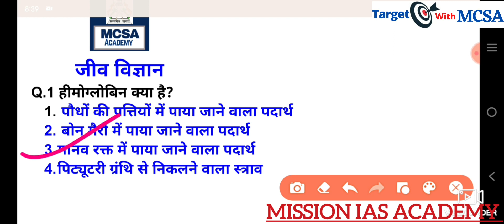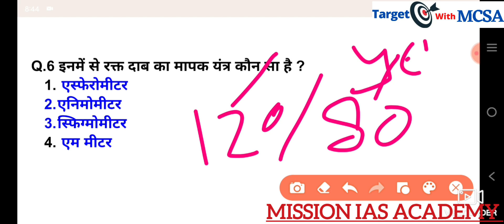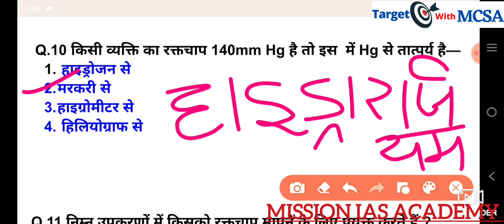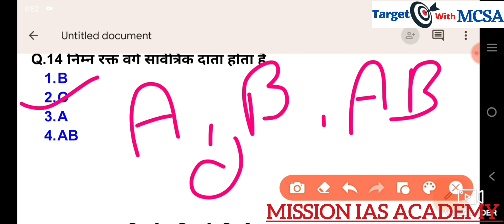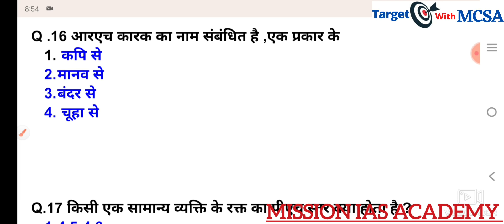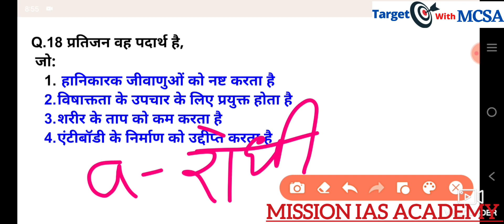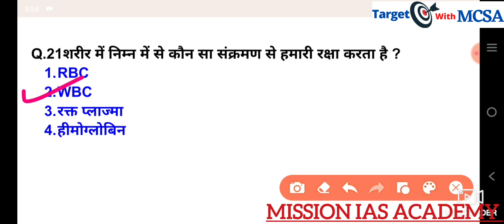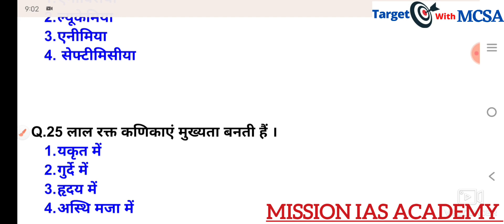Blood(रक्त)- Biology-25 best MCQ By Rubi Mam। MCSA Academy For all exams